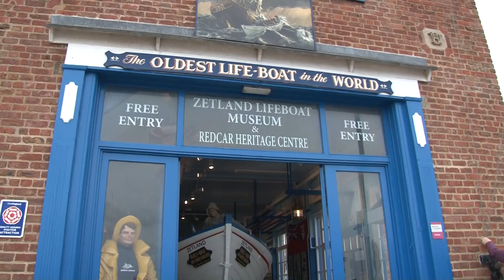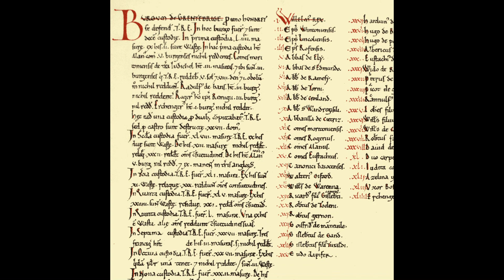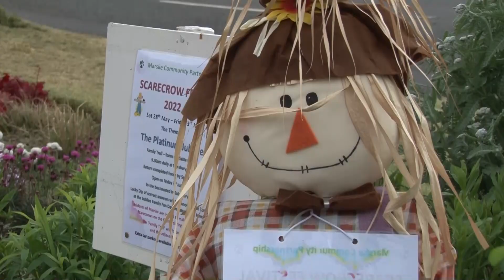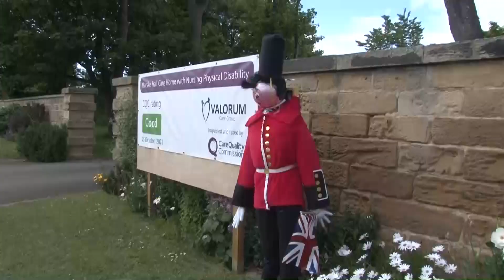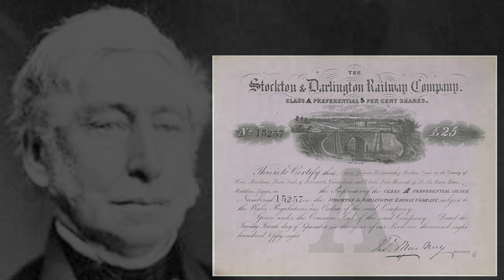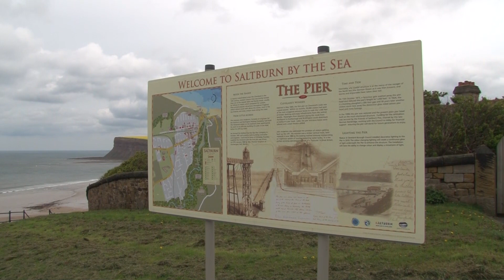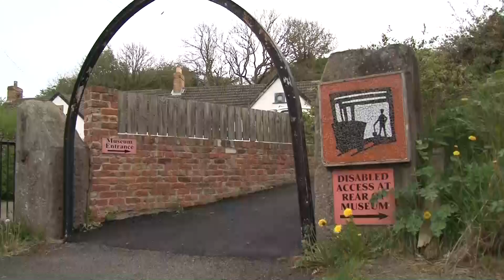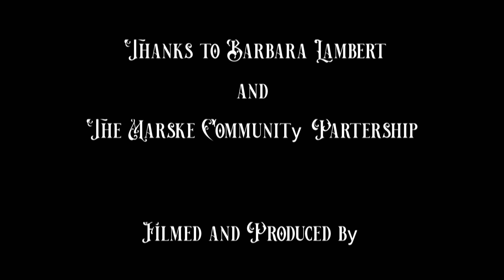North Yorkshire Coast. Episode One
The first Episode in a new series of Films for 2022 visiting the towns and villages of the Cleveland and North Yorkshire Coast. In this episode we travel from Redcar to Skinningrove.

The image of the Redcar Lifeboat at 4mins 30sec is infact the later boat named "Emma".
The on-screen prompt in the top right corner of your screen at that point will send you to the correct images.
Correction: 04:29 - 04:33 View correction.